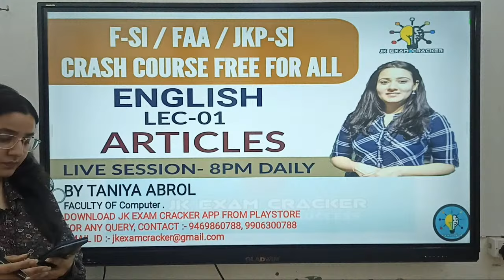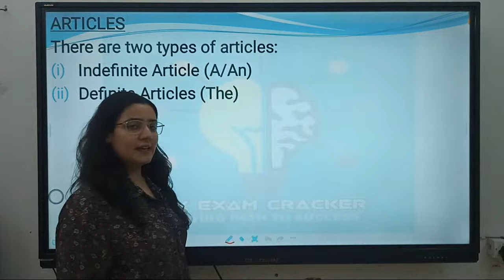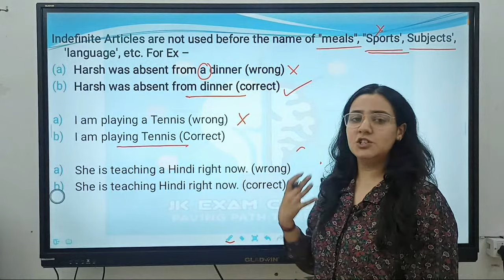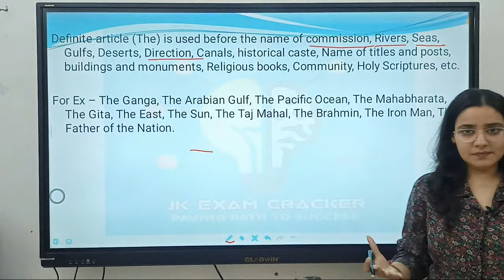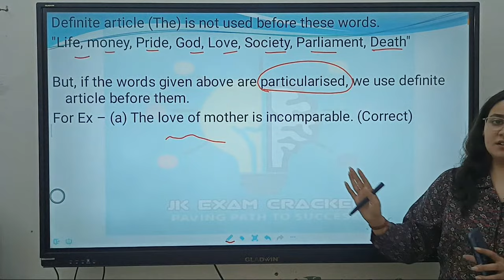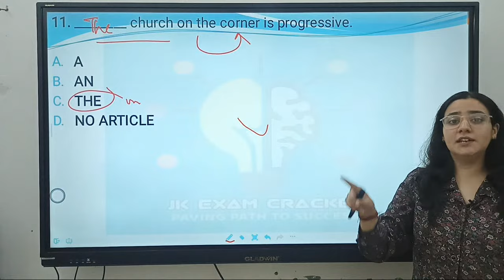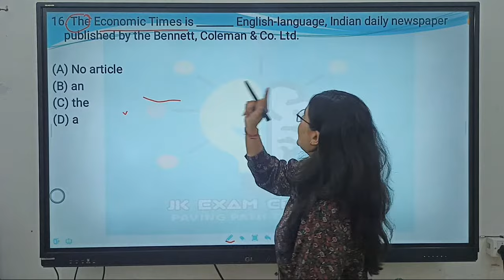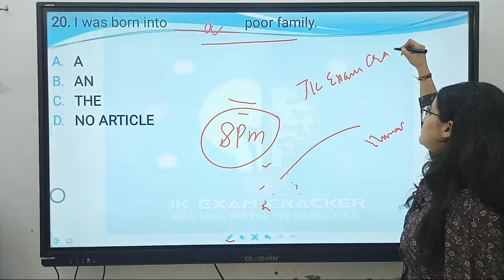LEC-01 || ARTICLES || FAA / F-SI / JUNIOR ASSISTANT || REVISION CLASS || BY TANIA MA'AM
** 👉JKSSB Complete Package (FAA, Finance Sub Inspector, Asst. Compiler & Junior Assistant) @ Rs. 2499/

** 👉JKSSB JUNIOR ASSISTANT COMPLETE COURSE 2021 @ Rs. 749 only/

**👉 JKSSB FINANCE ACCOUNTS ASSISTANT COMPLETE COURSE (VIDEOS + PDF) @ Rs. 1199/

** 👉JKSSB ASSISTANT COMPILER COMPLETE COURSE (VIDEOS+PDFs) @ Rs. 999/

** 👉JKSSB FINANCE SUB-INSPECTOR FULL COURSE 2021 @ Rs. 999/

jkssbphase-IIrecruitment